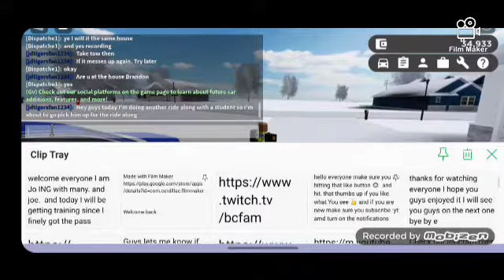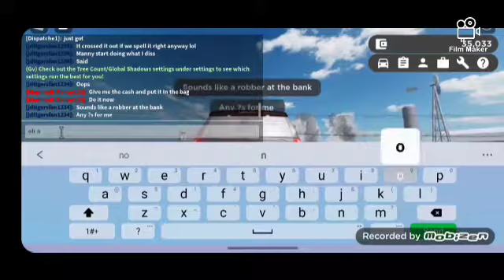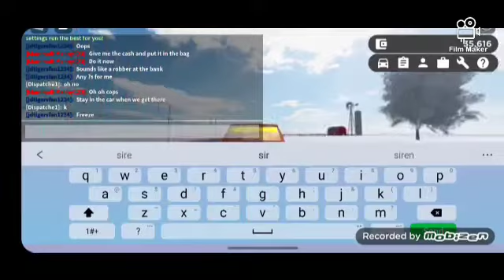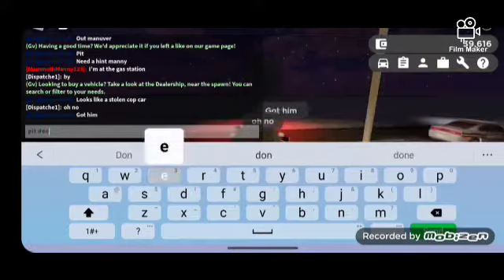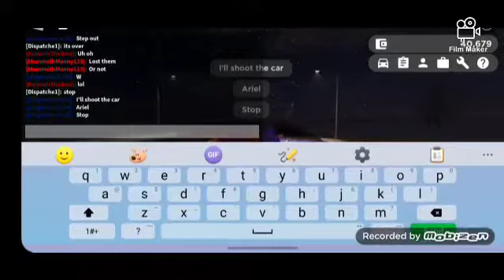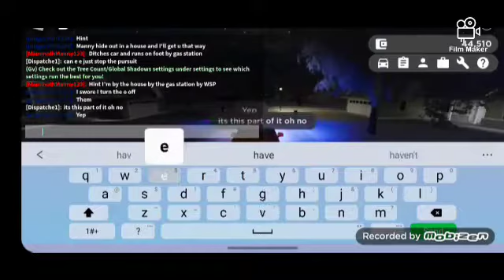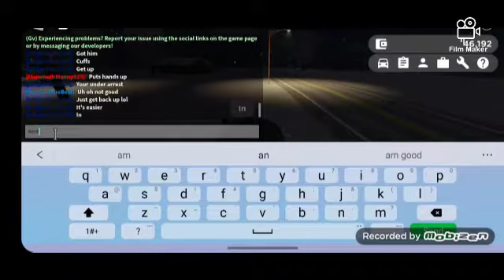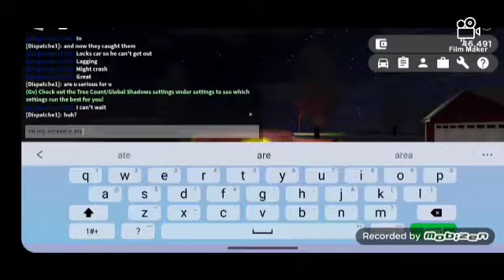episode 5 getting trained BC I brought the pass AMD e had started a long pursuit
Welcome back

everyone make sure you are hitting that like button 🔘 and hit. that thumbs up if you like what You see 👍 and if you are new make sure you subscribe :yt: amd turn on the notifications Yj-Jl7n20ix3esyzQ&s=09 Install the app to follow my photos and videos.